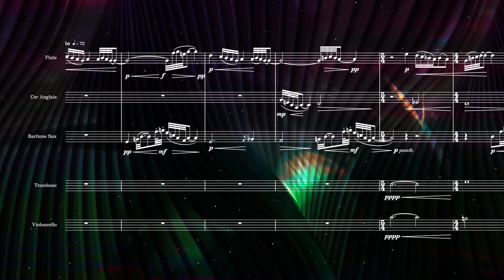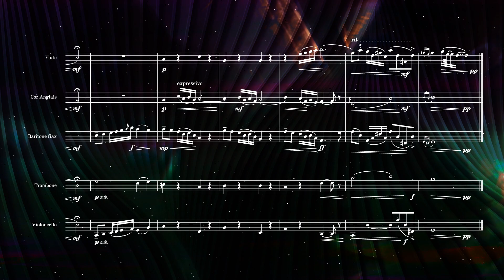365 Days of Composing // 092 – The Light Cascades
Composed by Jonathan Wing on April 2, 2024

Baritone Sax is synthesized within Phase Plant, courtesy of the incredible wavetable synth patches by @lydoel - highly recommended!